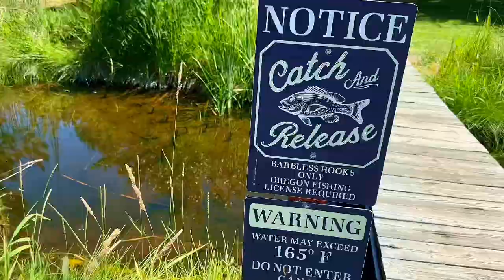OREGON [RV RESORT REVIEW]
Travelingusa
rvingamerica